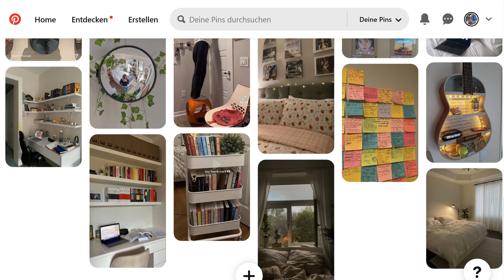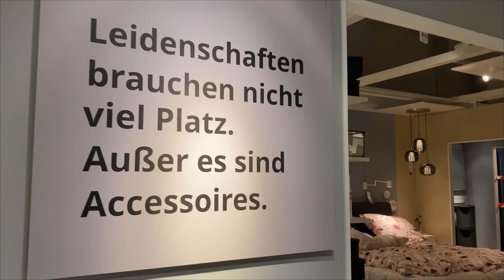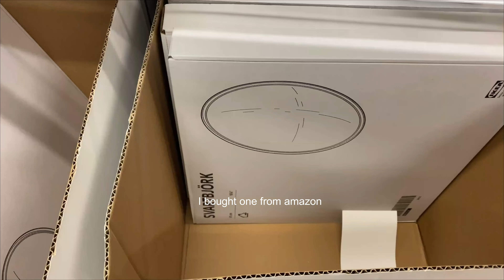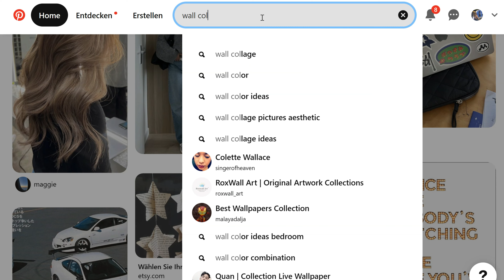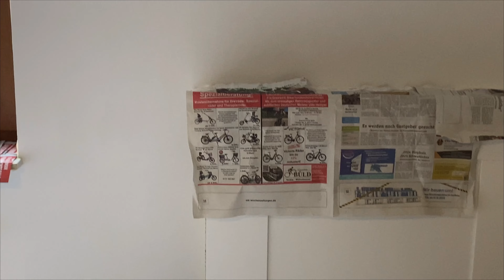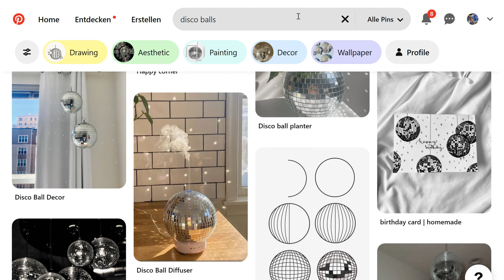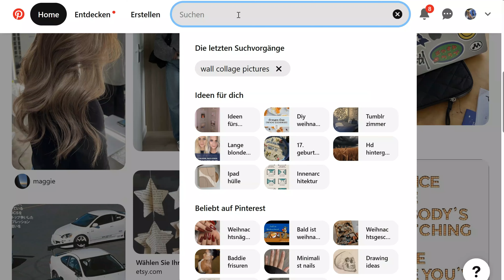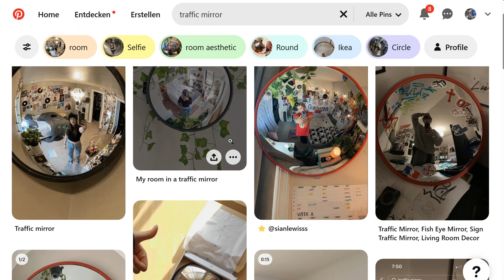Mit IKEA und Pinterest den perfekten Raum gestalten?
Hey vanessaFam🫶🏻
Heute zeige ich euch meine neue Dekoration und wie ich mein Zimmer umgestalte 😍.